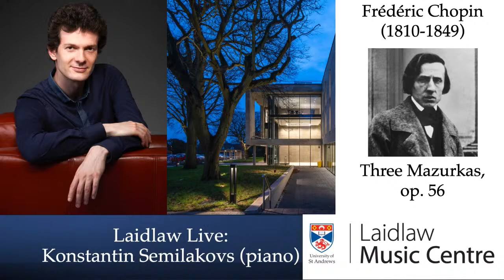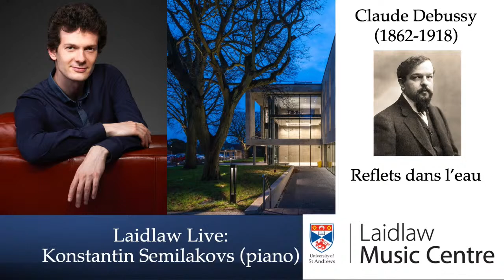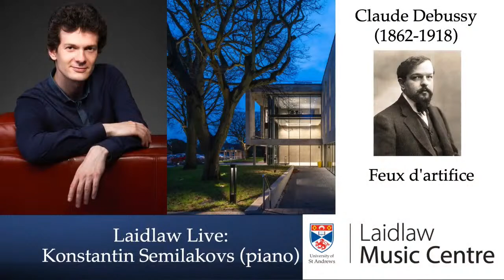Laidlaw Live: Konstantin Semilakovs (piano)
LaidlawLiveMusicfromStAndrews

Konstantin Semilakovs (piano)

Programme

Three Mazurkas, op. 56          Frédéric Chopin (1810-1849)

Scherzo, op. 54, no. 4

Reflets dans l'eau           Claude Debussy (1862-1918)

Cailloux dans l'eau                Tristan Murail (b 1947)

Feux d'artifice         Claude Debussy

Konstantin Semilakovs, born in 1984 in Riga, Latvia, is a classical pianist, Professor of Piano at the University of Music and Performing Arts in Vienna and first prize winner at the International Piano Competition in Porto. He is particularly interested in studying the phenomenon of colour perception in the classical piano repertoire as well as in synaesthetic performance of the music of 19th and 20th centuries.

Konstantin Semilakovs has appeared as a soloist and chamber musician at the International Beethoven Festival Bonn, the Braunschweig Classix Festival, and at the music festivals of Schleswig-Holstein and Mecklenburg-Vorpommern. Semilakovs was awarded the Classical Music Prize of WDR Radio and the City of Münster, the Hans Sikorski Memorial Award and the Sponsorship Award of the Ingolstadt Concert Association.

He studied with Wolfgang Manz at the University of Music in Nuremberg and with Michael Wladkowski at the École Normale de Musique Alfred Cortot in Paris.

Preceding the professorship in Vienna, he taught at the Universities of Music in Salzburg, Nuremberg and Regensburg. His Doctoral research at the University of St Andrews focusses on the phenomenon of synaesthesia and colour-music compositions of the 20th century (especially those by Scriabin and Messiaen).